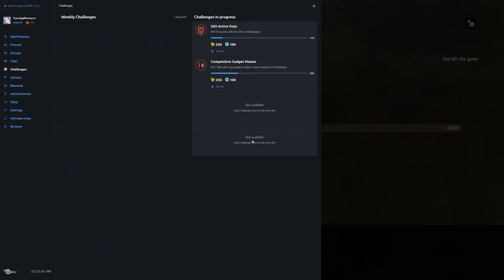Rainbow Six Siege + Part 1183 + Club House TDM Secure Area + Blood Orchid pcgaming crew